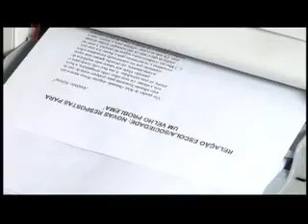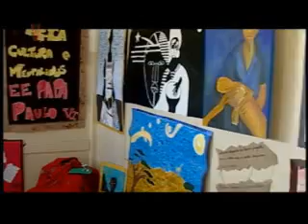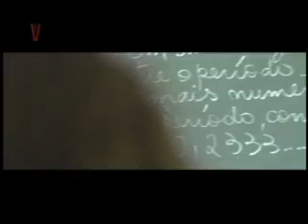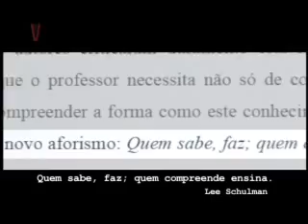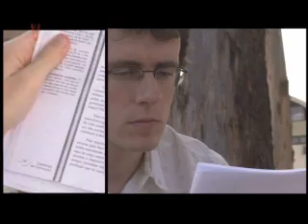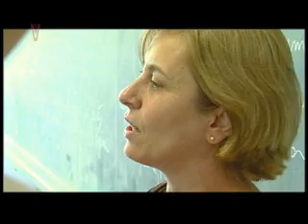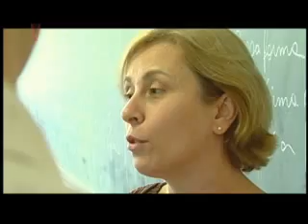Ensino e Aprendizagem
O programa procura discutir se é o professor que ensina ou o aluno que aprende; e a necessidade de dar voz ao aluno como coparticipante no processo de aprendizagem.